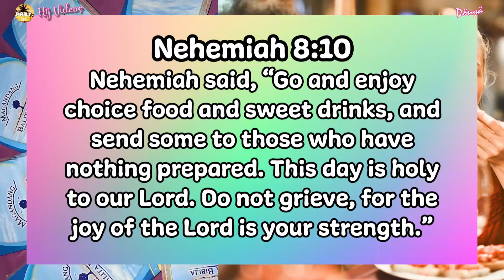The Privilege of Taste | F00D for the SOUL 😇🙏